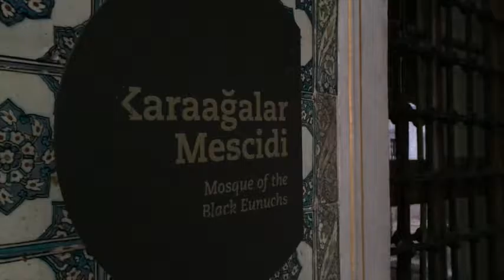Topkapı Sarayı: Osmanlı dünyayı buradan yönetti - 5. Bölüm